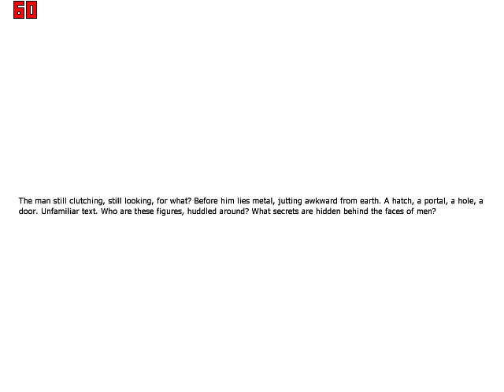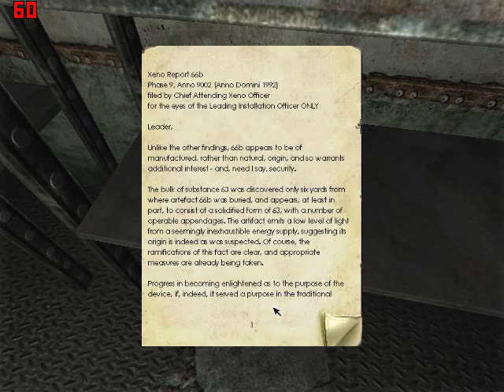Penumbra: Overture - Part 3